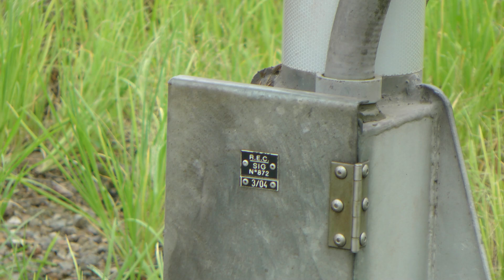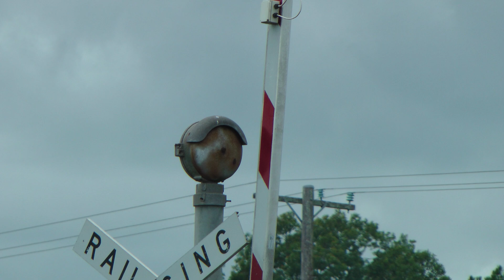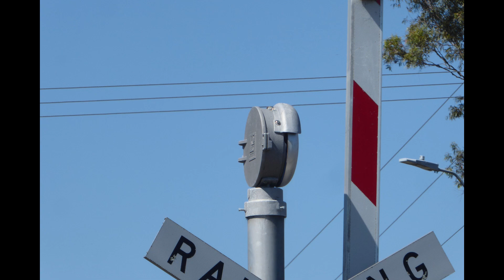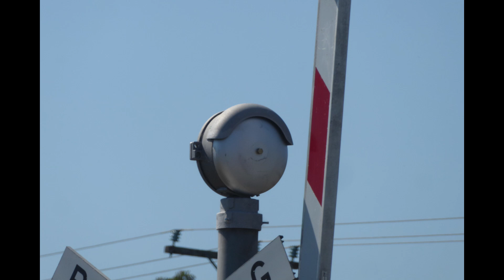Level Crossing's Kempsey (New m-bell) & Moorland, NSW, Australia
These are the level crossings at North Street, Kempsey and Coralville Road, Moorland.

The level crossing at North Street, Kempsey has 3 signals. The eastern gated signal has an unmarked base, Western Cullen Hayes gate mechanism, Alstom crossarms and lights and a first generation Western Cullen Hayes mechanical bell.

When I filmed the level crossing in February, the western gated signal had an unmarked base, Western Cullen Hayes gate mechanism, Alstom crossarms and Alstom lights and one United Group light and a dead second generation Western Cullen Hayes mechanical bell.

The gateless signal has a Western Cullen Hayes base and an Alstom crossarm and lights.

Sometime between February 2024 and September 2024, the dead second generation Western Cullen Hayes mechanical bell was replaced with a new Western Cullen Hayes mechanical bell. The new bell features the new style Western Cullen Hayes logo and these bells are commonly referred to as third generation bells and is the second known bell to have the new style Western Cullen Hayes logo in NSW to have been installed.

All photos and video at Kempsey were taken on the 25th of February and 5th of September, 2024.

I have also included a video of the level crossing at Coralville Road, Moorland which has the last remaining Westinghouse teardrop in NSW. The video of the level crossing at Moorland was filmed on September 5th, 2024.